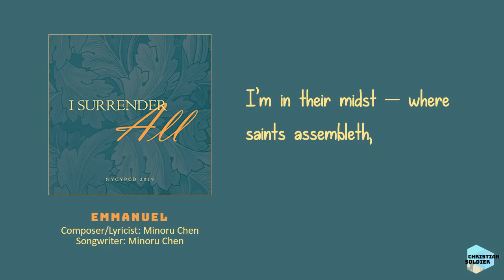Emmanuel - Lyrics | I Surrender All | NYCYPCD 2019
Emmanuel · NYCYPCD
I Surrender All

Composer  Lyricist: Minoru Chen
Songwriter: Minoru Chen

Emmanuel—His name men calleth,
God with us—with them He dwelleth;
I’m in their midst—where saints assembleth,
‘Behold, I am with thee’—
‘til this age hath ended.